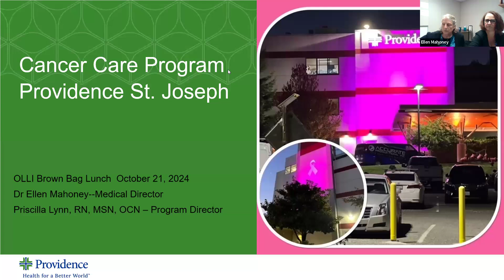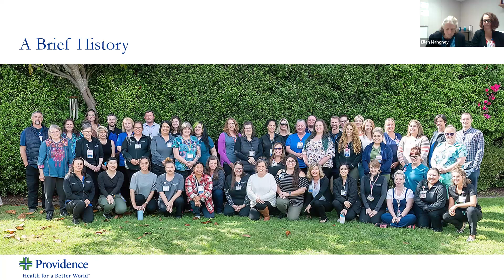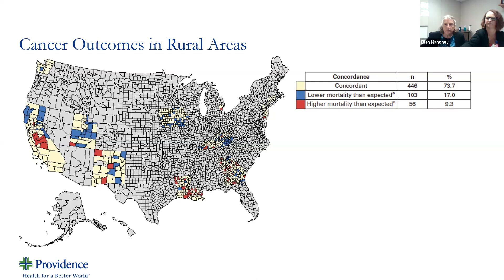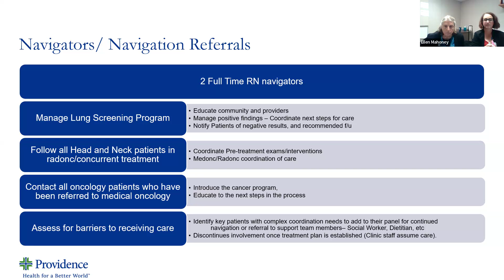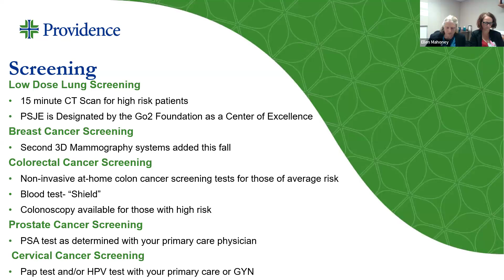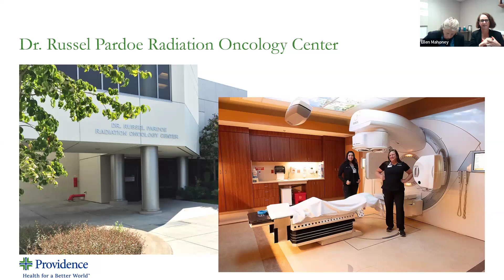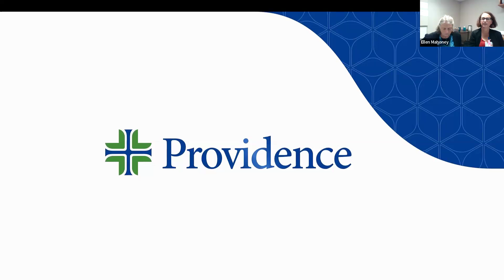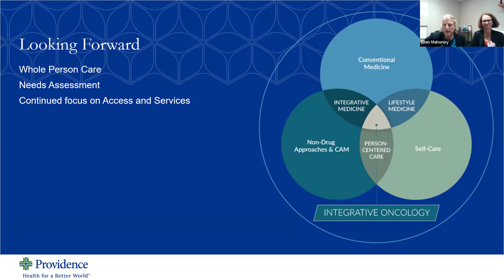OLLI at Humboldt Brown Bag Lunch Presentation 10/21/2024: Cancer Care Resources in Humboldt County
With Dr. Ellen Mahoney, Providence St. Joseph Hospital Cancer Program and Priscilla Lynn, RN, MSN, OCN, Area Director of Oncology Services:

Dr. Mahoney will present a brief history of the cancer program at St. Joseph Hospital, and introduce you to the cancer care resources and treatments available via Providence St. Joseph Hospital in Humboldt County.

Since 2010, Dr. Mahoney has been the medical director of the Cancer Program at St. Joseph Hospital, and she has served as the medical director for St. Joseph’s Perioperative Services since 2007. Dr. Mahoney is a former interim medical director for Hospice of Humboldt. Dr. Mahoney trained as a surgeon at Stanford University of Medicine after graduating with her MD degree from there in 1981. By 1986 she had risen to become Chief Resident in Surgery at Stanford before going on to become a board-certified Fellow of the American College of Surgeons in1993. Dr. Mahoney moved to Arcata in 2000 and opened her own practice in breast cancer surgery. She speaks frequently on breast cancer to community groups, and serves as a medical editor and expert contributor to the website of the Susan Love Foundation, a non-profit organization dedicated to the prevention of breast cancer through innovation, education, research, and advocacy.

The Cancer Program at Providence St. Joseph Hospital Eureka provides everything you need to take charge of your health and fight cancer. Its specialists will create a treatment plan just for you and your unique needs. The goal is to help you continue to live your life as normally as possible, while offering the very best in cancer care.

The Cancer Program has been accredited by the American College of Surgeons' Commission on Cancer (ACoS CoC) and recognized for its quality cancer services and patient care. It adheres to Oncology Best Practices as defined by the National Comprehensive Cancer Network (NCCN).